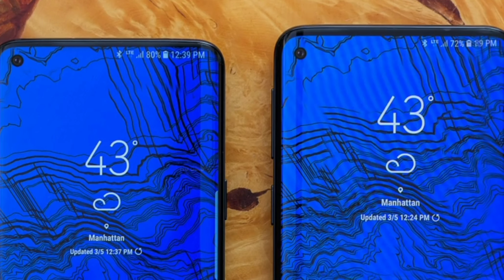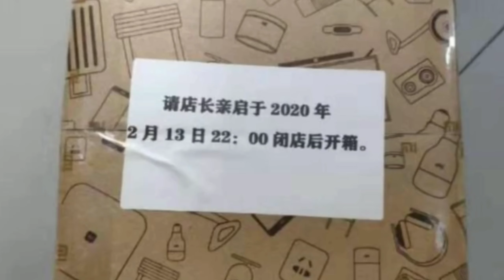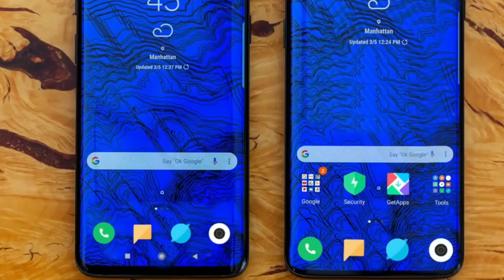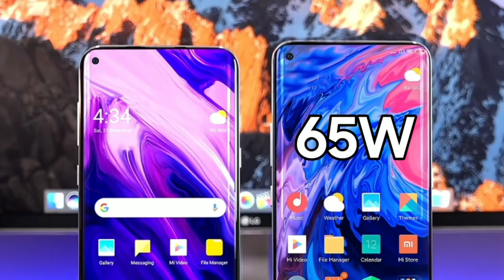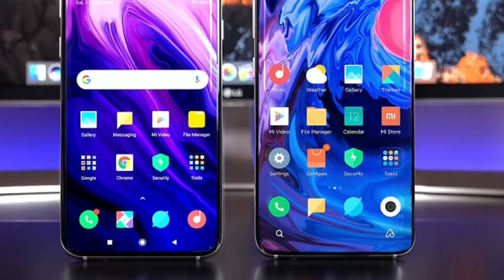Xiaomi Mi 10 & Mi 10 Pro - FIRST LOOK !!!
Xiaomi Mi 10 & Mi 10 Pro - Latest News !!!
Xiaomi Mi 10 Pro - Crazy Awesome !!!
Xiaomi Mi 10 Pro - FIRST LOOK !!!

Xiaomi is all set to launch the Mi 10, Mi 10SE and Mi 10 Pro Flagship Smartphone in 2020. Latest Leak reveals the Major Specifications and Design of these devices.

Xiaomi Mi 10 Pro Features, Design, Specifications, News, Leaks, and Release Date.